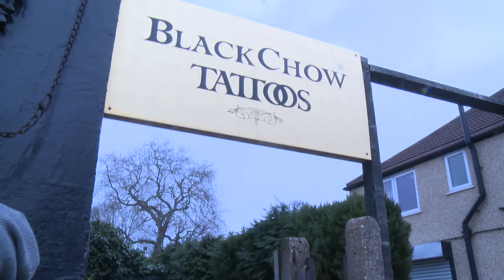Black Chow Tattoos In London (A Tattoo Documentary)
An up and close interview with Craig from Black Chow Tattoos in Carshalton, Surrey.
Craig tells us his influences and what inspired him to become a tattooist and owner of his own studio.
His new Tattoo studio located opposite Carshalton College is a small and intimate space delivering the highest quality tattooing in surrey.

Filmed and edited by Gregory Allum.